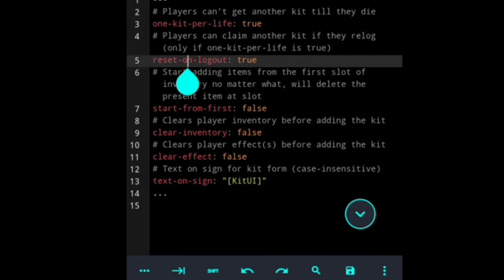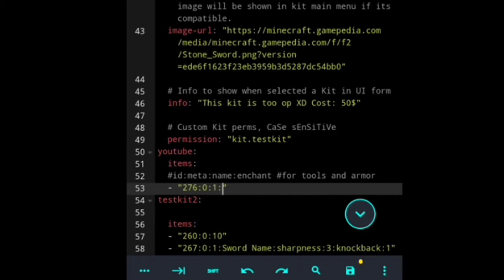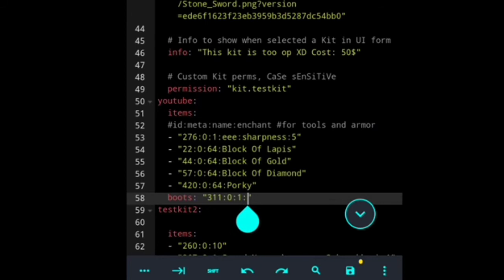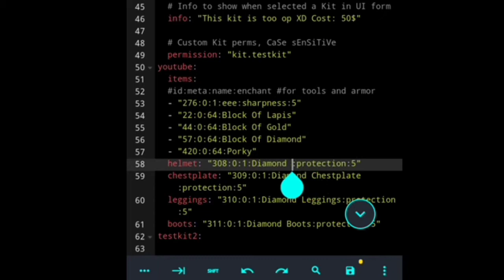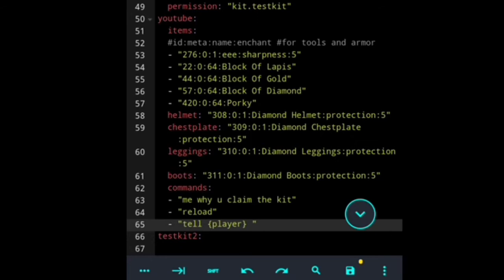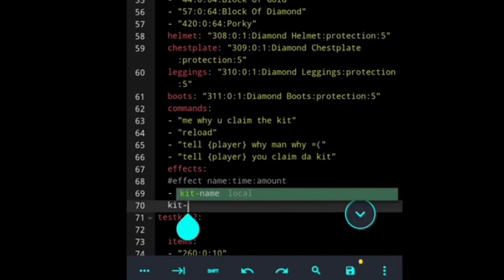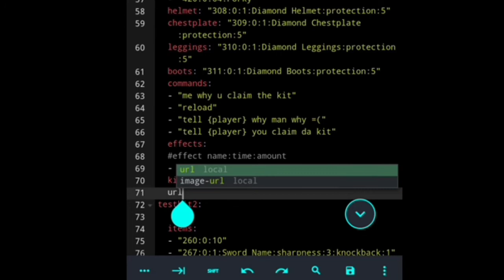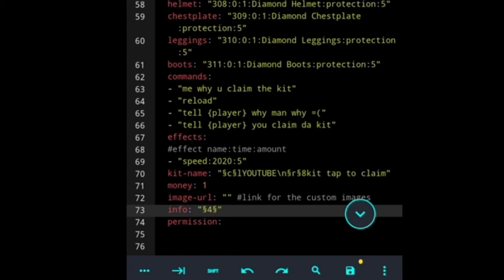KitUI Pocketmine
▬▬▬( Plugin Informations )▬▬▬

Name: KitUI
Author: Infernus101
Plugin Version: 1.3.6
Plugin Software: Pocketmine

Commands:
› "/kit"
Dependencies:
Permission:
› (Customizeable)

▬▬▬( Plugin Informations )▬▬▬

▬▬▬▬▬( Download )▬▬▬▬▬

▬▬▬▬▬( Download )▬▬▬▬▬

▬▬▬▬▬( Description )▬▬▬▬▬

⟩ TIMESTAMPS:
00:00 - Intro
00:32 - Plugin KitUI
01:17 - Plugin Setup
09:42 - Plugin KitUI
10:37 - The End

▬▬▬▬▬( Description )▬▬▬▬▬